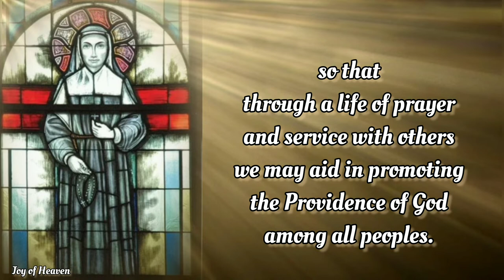Powerful Prayer to ST. MOTHER THEODORE GUERIN || Patron of Orphans and Poor || Feast Day : Oct. 03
Saint Mother Theodore Guerin, valiant woman of God,intercede for us in our needs. Implore for us through Jesus, the Christ, the gifts of a living faith,abiding hope and steadfast charity, so that through a life of prayer and service with others we may aid in promoting the Providence of God among all peoples.

Amen

 Saint Mother Theodore Guerin, pray for us.

🌹MORE ABOUT OF ST. MOTHER THEODORE GUERIN🌹

St Mother Theodore was a woman of courage, determination and compassion. From a young age she faced many challenges. Her trust in Providence – the protective care of God – helped her accomplish many things.

Born Anne–Therese Guerin in the village of Etables–sur–Mer in Brittany, France, she spent many years taking care of her mother and sister after the tragic deaths of both her brothers and her father. At the age of 25 her mother allowed her to follow her dream and devote her life entirely to God.

St Mother Theodore entered religious life with the Sisters of Providence of Ruille–sur–Loir, France. It was around this time that she began having health issues that would plague her the rest of her life. This did not deter her.

As a new sister St Mother Theodore was sent to various parishes in France where she taught, helped the poor, and cared for the sick. When the bishop of Vincennes, Indiana requested sisters to come to the New World to help with the influx of Catholic immigrants, St Mother Theodore was thought to be the only woman who could undertake such a demanding mission.

The journey was long and difficult. After traveling for nearly three months St Mother Theodore and her five companions arrived, only to discover they were in the remote wilderness of Indiana known as Saint Mary–of–the–Woods. There was not a village or a house in sight. Life was not going to get any easier.

Despite the obstacles, St Mother Theodore was able to open an academy for girls in less than a year. Once this was done she continued forward and established schools throughout Indiana and eastern Illinois. She also opened two orphanages in Vincennes and a free pharmacy at St Mary–of–the–Woods and Vincennes.

St Mother Theodore died May 14, 1856. On October 15, 2006 at St Peter’s Square in Rome Mother Theodore was canonized and received the title, “Saint” from the Catholic Church. She is designated in the Vatican’s official record as St Theodora.

Hello everyone! I hope everyone is feeling great. The FEAST OF ST. MOTHER THEODORE GUERIN is on October 03.

❣❣❣❣ Credits / Sources ❣❣❣❣

John 11:40